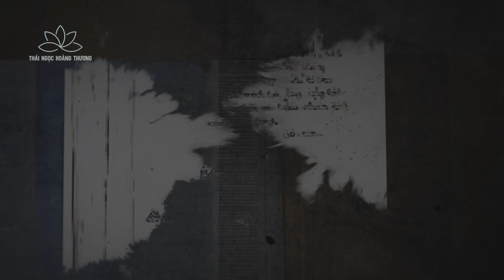DƯỚI CỜ ĐẢNG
NHẠC VÀ LỜI: THÁI NGỌC HOÀNG THƯƠNG